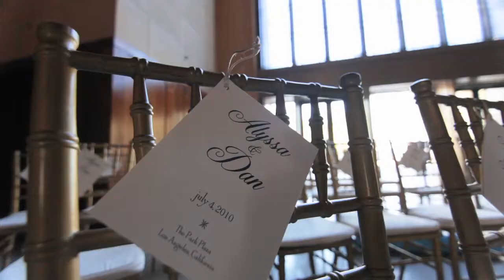The Park Plaza Los Angeles Wedding | Aly and Dan | Angela Tam - Makeup Artist and Hair Design Team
Exquisite Wedding Love Stories in Southern California - Los Angeles and Orange County

Angela Tam Beauty Atelier | Makeup Artist and Hair Design Team
Angela and Cedric Photography | Wedding & Life Fashion Fine Art Photographer